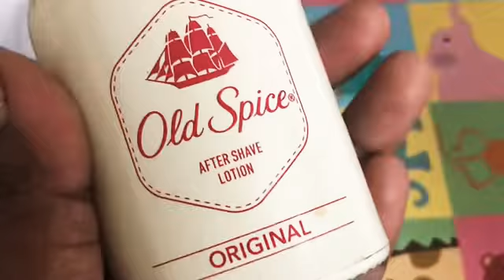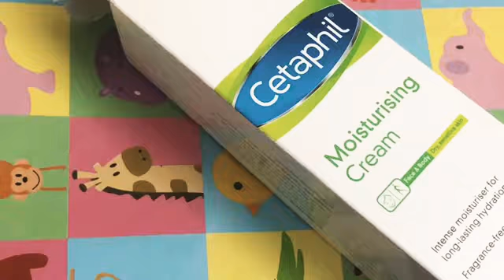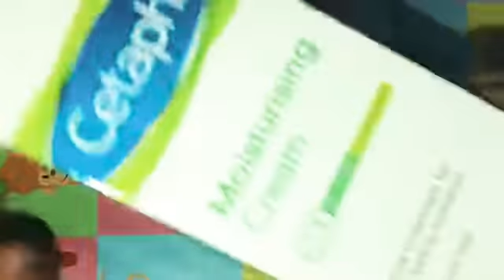Beauty tips / Pimples Home Remedies and product /முகப்பரு நீங்க